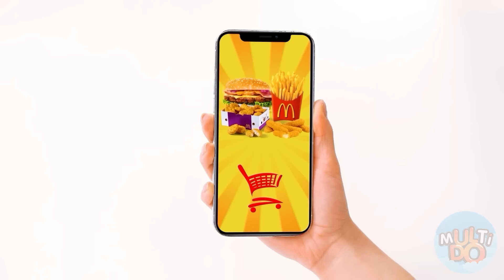मैं बनाम दादी कुकिंग चैलेंज | मज़ेदार फ़ूड हैक्स Multi DO Challenge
आपको कौन सी डिश सबसे अच्छी लगी? आइए एक नई पाक चुनौती की ओर चलें, यह बहुत दिलचस्प होगी!